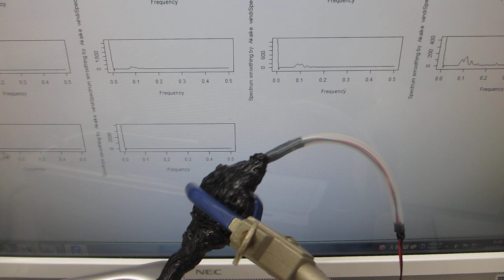超音波洗浄器による、メガヘルツの超音波洗浄技術（音響流のコントロール技術）